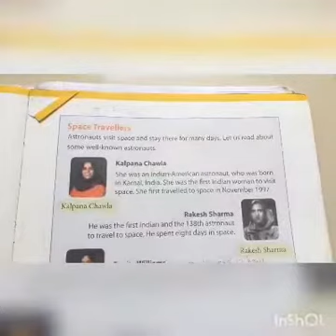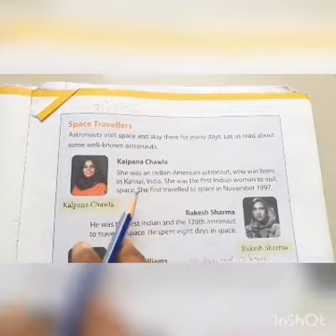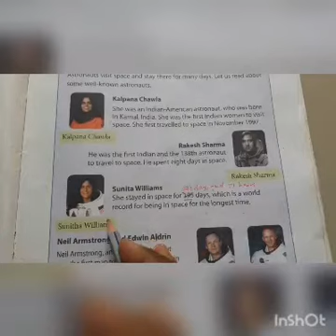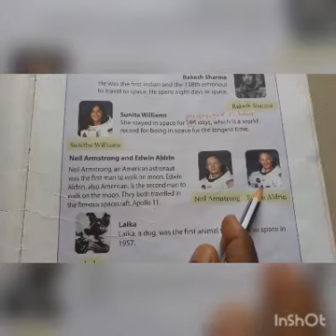Std-3 video for date 21/9/20 Exp page no 69 of Ch-6 wm and two Q/A of page no 70